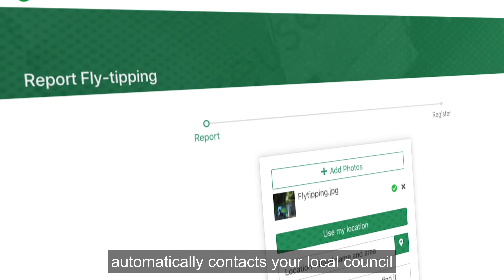ClearWaste report fly-tipping ad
Fly-tipping affects everyone and we've been working hard, with the help of some familiar faces, to raise awareness and tackle the problem head on. John Challis and Emily Head star in our upcoming adverts to help promote ClearWaste, and to help us combat the growing plight of flytipping all over the country.